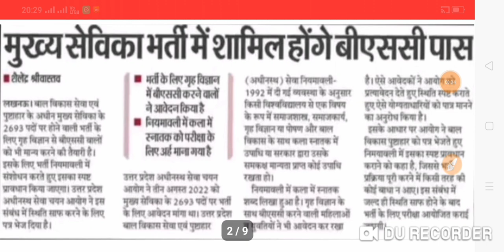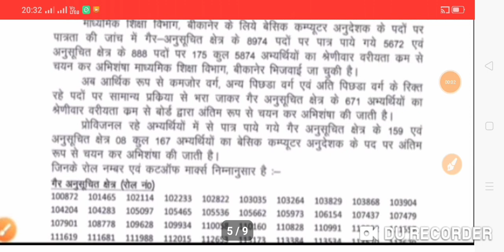LTGRADE TEACHERS BHARTI NEWS|WAITING LIST-18NEWS|DSSSBTGT|COMPUTER ANUDESHAK|मुख्यसेविकाभर्ती|8/2/23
ABOUT VIEDO 👉👉👉👉👉👉👉👉
✔️LTGRADE TEACHERS BHARTI NEWS
✔️WAITING LIST-18NEWS
✔️DSSSB TGT
✔️COMPUTER ANUDESHAK
✔️मुख्य सेविका भर्ती
✔️KVS EXAM ADMIT CARDS